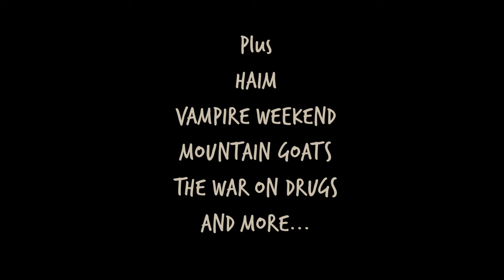Paper Towns "Soundtrack" TRAILER (2015) - John Green Romance Drama HD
Adapted from the bestselling novel by author John Green ("The Fault in Our Stars"), PAPER TOWNS is a coming-of-age story centering on Quentin and his enigmatic neighbor Margo, who loved mysteries so much she became one. After taking him on an all-night adventure through their hometown, Margo suddenly disappears--leaving behind cryptic clues for Quentin to decipher. The search leads Quentin and his quick-witted friends on an exhilarating adventure that is equal parts hilarious and moving. Ultimately, to track down Margo, Quentin must find a deeper understanding of true friendship--and true love.